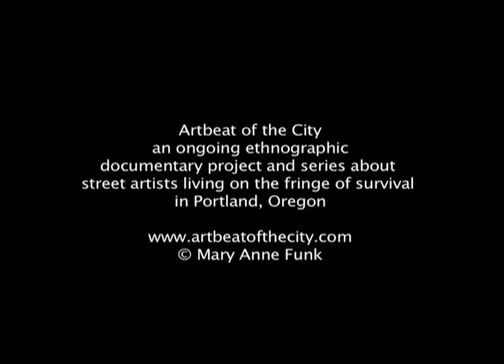ABOTC online| 2009 |Windham Bruce Violinist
Artbeat of the City: An ongoing ethnographic documentary series about street artists and performers in Portland, Oregon
Bruce Windham
Violinist, guitarist and viola player
Bruce is originally from Diamond Bar, California. Bruce moved to Orgeon, after years of traveling and living in other states, to be near his family members who lived in Portland. On this day, in October of 2009. Bruce was performing in front of Powell's Bookstore. By the year 2009, he had been playing violin, guitar and viola for 45 years. "I've never had another job" said Bruce, "I made my entire living from music, so I don't intend on changing that." Bruce has played all over the United States and the world. His favorite memory was when he got to perform in the orchestra for a Moody Blues concert around 1999.

This is a single interview and moment on the street with Bruce. Prior to filming, I had heard him playing throughout Portland several times and his sound always drew me in. We spoke several times, prior to the interview, about his work and the ongoing project, Artbeat of the City. Thank you Bruce for sharing your beautiful gift with Portland.

Interviewer, cameraperson, editor: Mary Anne Funk
©Mary Anne Funk/Artbeat of the City